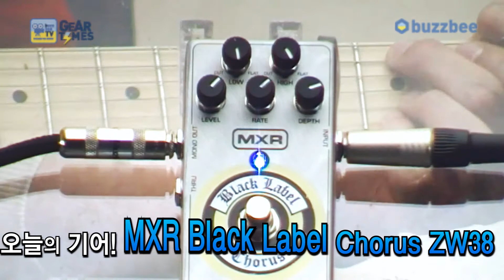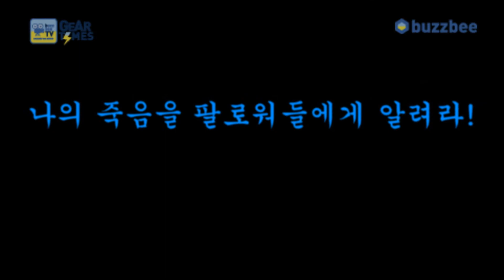MXR 이펙터 Black Label Chorus ZW38